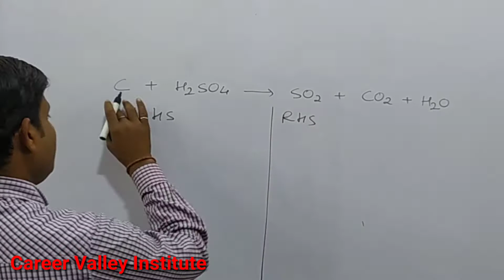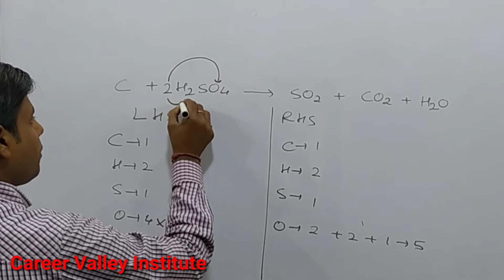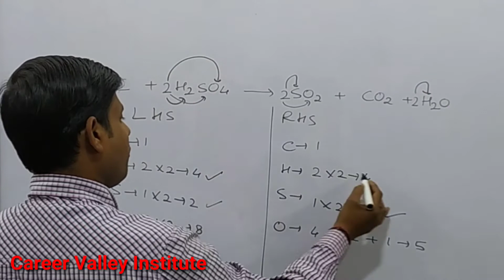How to C+H2SO4=SO2+CO2+H2O|Chemical equation C+H2SO4=SO2+CO2+H2O|C+H2SO4=SO2+CO2+H2O balance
How to Balance the equation C+H2SO4=SO2+CO2+H2O
 count the number atoms of each element on both the side of arrow in the chemical equation and write in table.